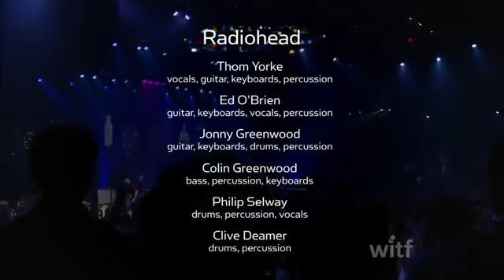Radiohead live 2019 Console recording full HD Amazing session i Ignaccolo and Co.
00:00 Bloom
05:53 Daily Mail
09:14 Myxomatosis
13:05 Morning Mr Magpie
18:05 The Amazing Sounds of Orgy
22:22 Staircase
26:50 Identikit
30:21 There There
35:39 Feral
38:26 Idioteque
42:49 Paranoid Android